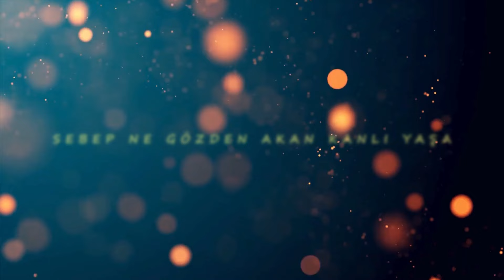Bir Ayrılık Bir Yoksulluk by Cosmic Meta Digital | AI Destekli Geleneksel Halk Müziği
"Bir Ayrılık Bir Yoksulluk", Cosmic Meta Digital tarafından AI destekli, Karacaoğlan'a ait bir şiir düzenlemesi ile yapılan geleneksel Türk halk müziği tarzında bir parçadır. Bu akustik ve duygusal şarkı, dinleyicilere derin bir duygusal deneyim sunar ve geleneksel Türk müziğinin güzelliklerini modern bir dokunuşla birleştirir. "Bir Ayrılık Bir Yoksulluk" ile duygularınızı keşfedin ve müziğin büyüsüne kapılın.

🌟 Öne Çıkanlar:

🔹 Tür: Geleneksel Türk Halk Müziği, Akustik, Duygusal
🔹 Sanatçı: Cosmic Meta Digital
🔹 Parça: Bir Ayrılık Bir Yoksulluk
🔹 Mükemmel Anlar İçin: Duygusal anlar, kültürel yolculuklar, geleneksel Türk müziği hayranları